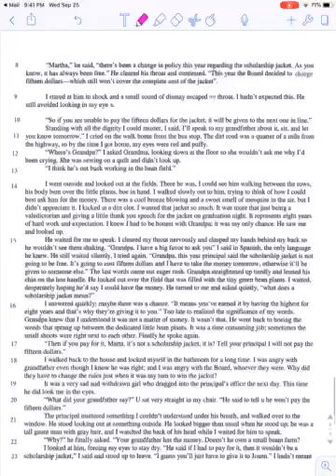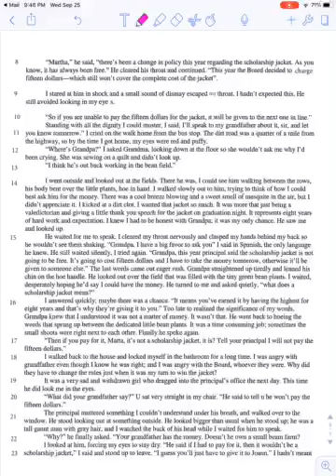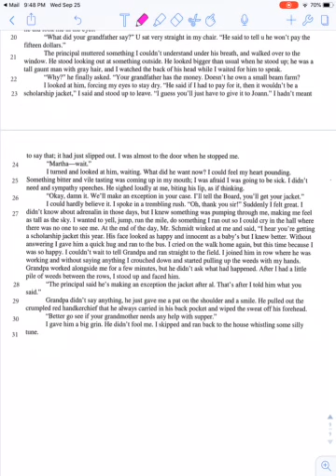The Scholarship Jacket